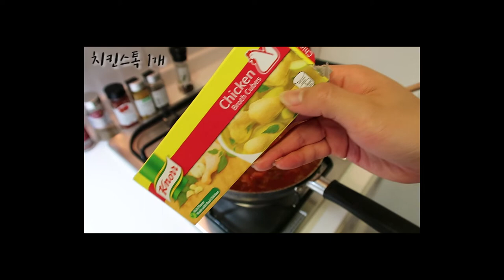LCHF Recipe / How to make Chilli Con Carne 칠리 콘카르네 레시피